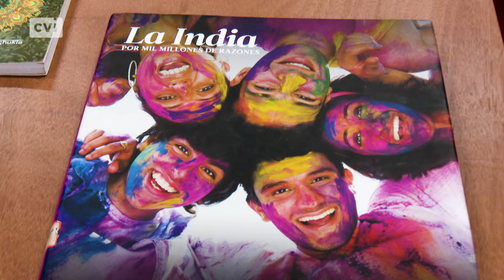Conozcamos la recién inaugurada Casa de Asia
La Casa de Asia fue recién inaugurada como parte de la celebración de los 505 años de fundación de la villa de San Cristóbal de La Habana.